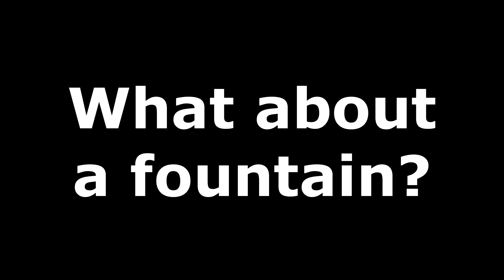[Vuurwerk] Star Fountain *HD*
Small fountain I made from one jumbo sparkler.